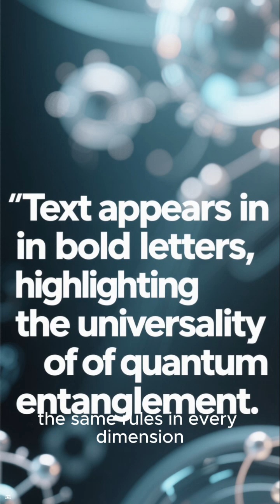Universal Rules of Quantum Entanglement Found Across All Dimensions